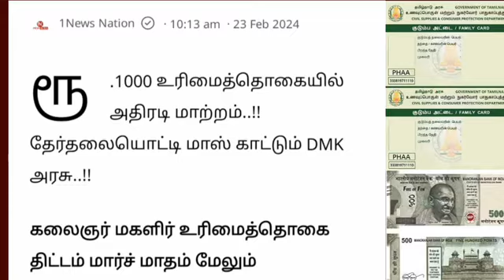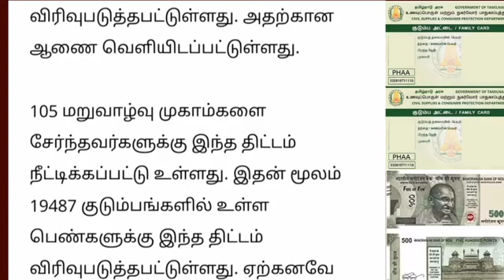ரூ 1000 மகளிர் உரிமை தொகையில் அதிரடி மாற்றம் மகிழ்ச்சி தரும் தகவல் Ration card news tamil 1